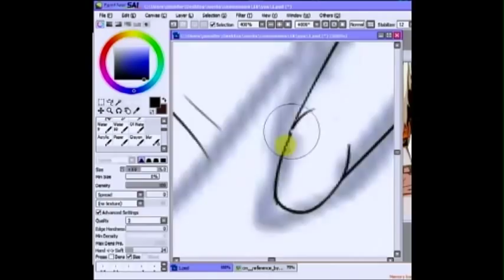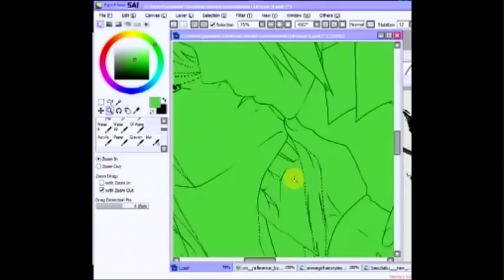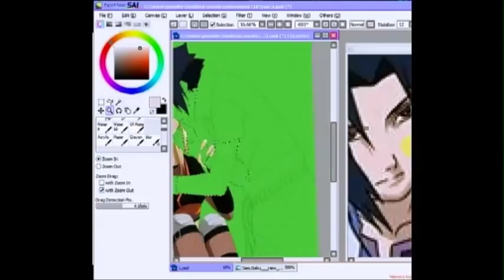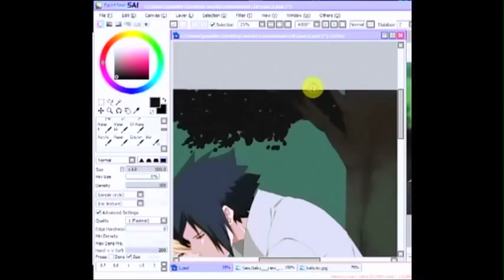Sasuke and Yuuki by Annria2002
Sasuke and Yuuki Speedpaint for x-yuu-chan-x in Deviantart